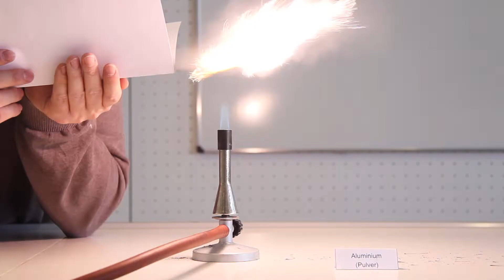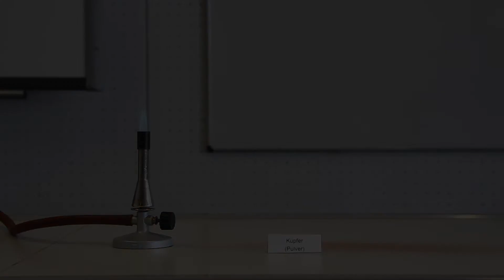Affinitätsreihe der Metalle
In den gezeigten Versuchen werden Metallpulver in der rauschenden Flamme verbrannt. Die Schüler sollen aus den Beobachtungen eigenständig eine Affinitätsreihe der Metalle aufstellen.